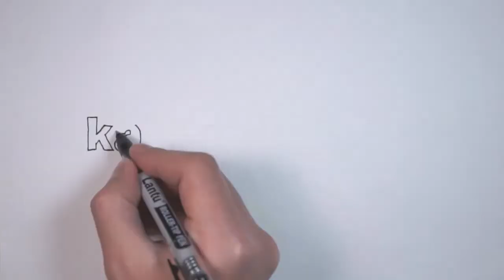Gefühle als Herrscher - Der Montags-Video-Blog - Mit Philipp Knapp Montag #3